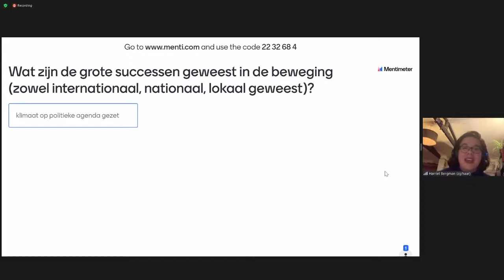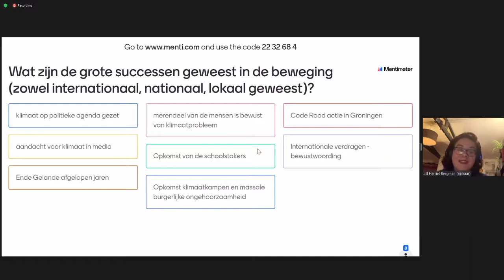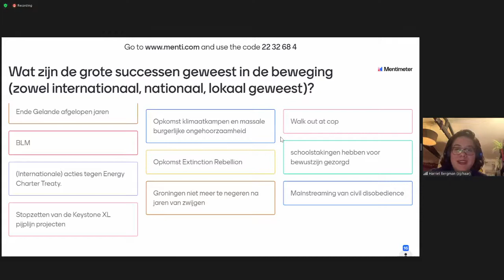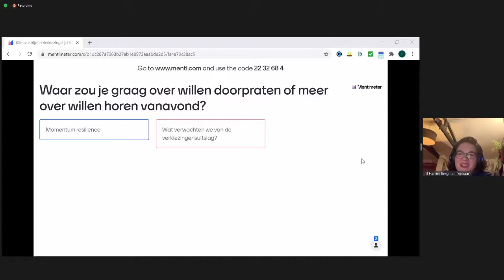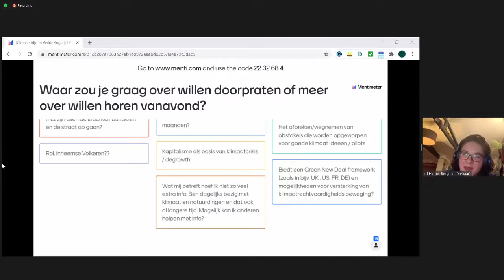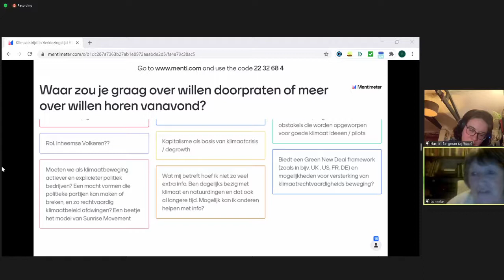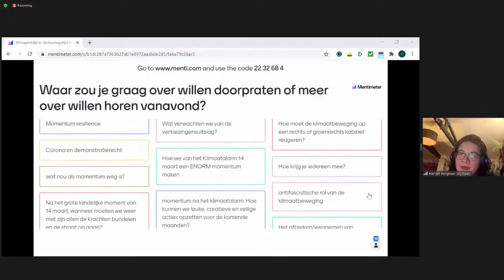CODEROOD: Webinar lessen uit de beweging